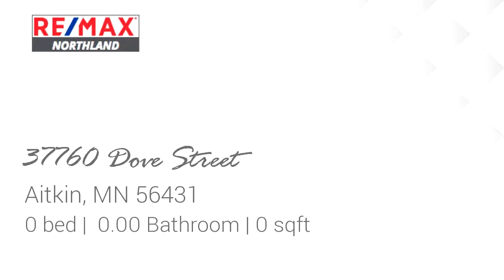Lots And Land for sale - 37760 Dove Street, Aitkin, MN 56431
Bedrooms: 0
Bathrooms: 0.00
Square Feet: 0
Price: $32,000

11/05/2018 05:28:03 am

Last modified: